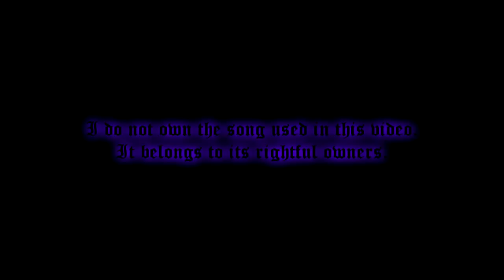Devil May Cry 4 - Sword Art Online Nero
Sword Art Online Nero (SAO Nero) (Codename: Beater) is a very forgotten project of mine, which was inspired by Kirigaya Kazuto (Kirito) - the main protagonist of one of the most popular light novels these days - Sword Art Online. I suppose this is my last character mod for Devil May Cry 4, because while seeing it's design (made by me), I'm starting to wonder if I should only keep modding effects and motions (that's because, let's be honest - these are the types of mods that I can at least make properly).

What does this thing have?
- Nero's clothes recolored (Well, that's obvious, though) + longer coat
- Nero's weapons changed:
* Elucidator - Red Queen changed into tutorial sword, also recolored in a very pathetic way.
* Dark Repulser - Yamato changed into rescaled and recolored Rebellion (also pathetic). The same Rebellion is also wielded by DT spirit.
* Blue Rose - Changed into Dante's Ebony pistol.
- Recolored effects (A mix of blue, green and yellow effects, Exceed attacks' color has been changed to blue. Some of DT effects have been changed into pale green color, Showdown effects have been rescaled, they are a bit bigger now (Mini-Startburst Stream, you could say).

If you have problems with installing this mod, you can watch my tutorial for DMC4 Mods: